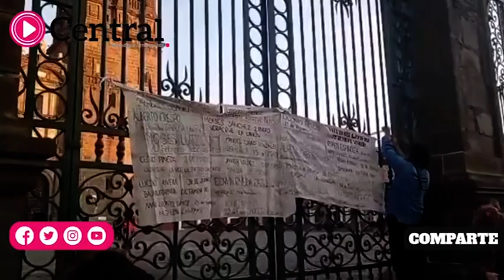Manifestación de periodistas en la puerta del Zócalo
Un grupo de periodistas de la ciudad de Puebla colocan una manta en la puerta del Zócalo, en ella se leen los nombres de todos los periodistas asesinados en México
En la Catedral de Puebla se realiza el pase de lista de todas las personas asesinadas pertenecientes al gremio periodístico.